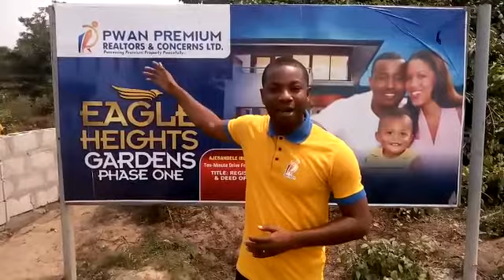Eagles Heights Gardens